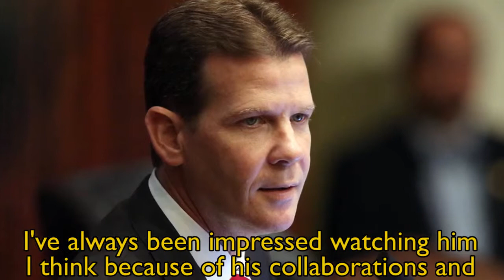Andy Gardiner Award Video Subbed compressed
Andy Gardiner Award Video Subbed- video presented at the 2017 Celebrating Independence Gala _ Beverly Chapman Award Winner